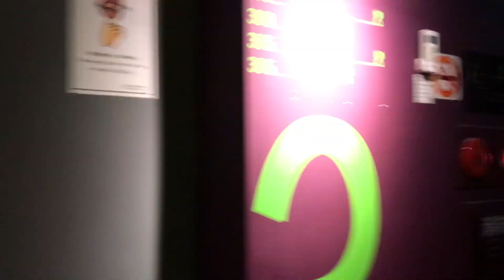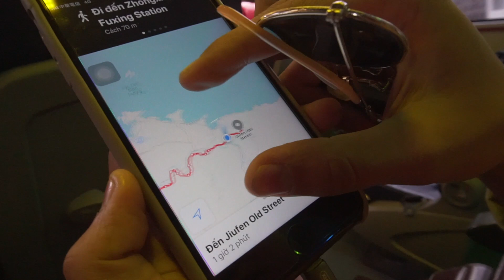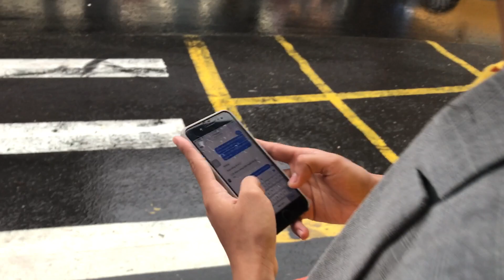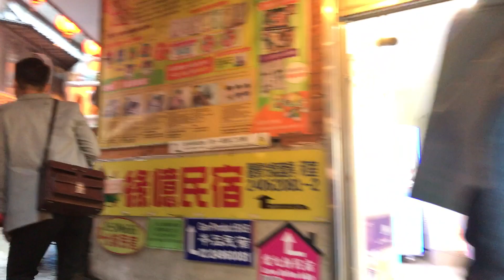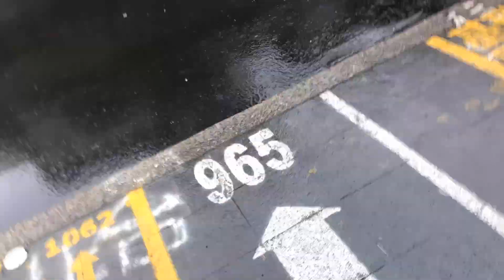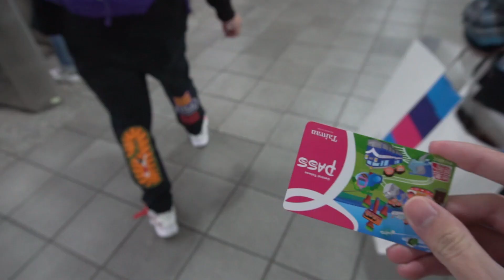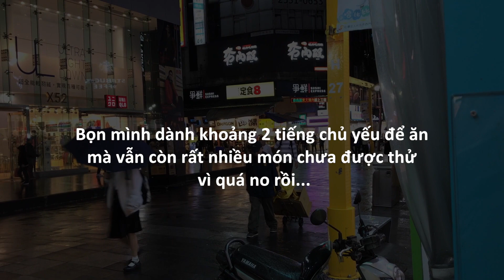Hidden place ở Cửu Phần | ĐÀI LOAN VLOG | NGÀY 5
Sau cơn mưa tầm tã sáng dậy trời thật đẹp, có lẽ là đẹp nhất từ ngày đặt chân đến đây. Tâm trạng háo hức bọn mình hướng đến Cửu Phần và Thập Phần nức tiếng trên mạng.

Nhưng mọi thứ vẫn không chỉ diễn ra suôn sẻ như vậy...

Điểm cộng ngày hôm nay có lẽ là chợ đêm Shilin (Sỹ Hùng)

Sony A6300 + Kits 16-50mm (not really good for Vlogging)
I made 80% of this video by iphone 7